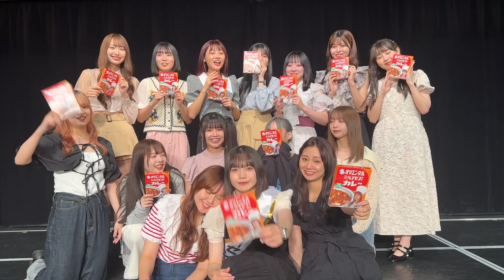【ミカンのむき方】チームS vs スタッフ🍄？！オリジナルカレー重大発表SPのエンディング【SKE48】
9月21日(木)に開催した
第12回 劇場版未完全TV「ミカンのむき方」

今回の企画は「チームSオリジナルカレー重大発表SP」
チームSオリジナルパッケージ版
『オリエンタル ミカンゼンTVカレー』の
パッケージや値段などの販売情報など発表しました。
看板娘になれる"カレーセンター"を決めるゲームで
とても盛り上がったイベントでしたが…！！！
エンディングではチームSからクレームが？！
長くなったのでYouTubeでお届けします！

「SKE48の未完全TV」
第2・第4日曜深夜24時35分からテレビ愛知で放送中📺
SKE48メンバーがさまざまな企画で対決する『未完全ダービー』
誰が勝つのか3連単で予想を的中させろ！

■見逃し配信は無料動画配信サイト『Locipo』で